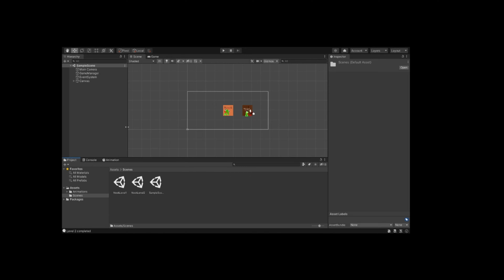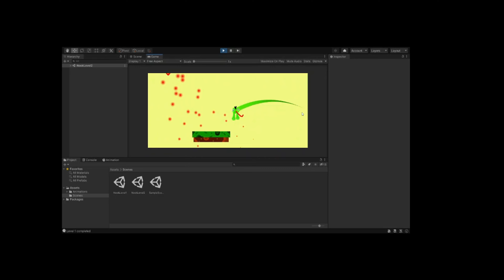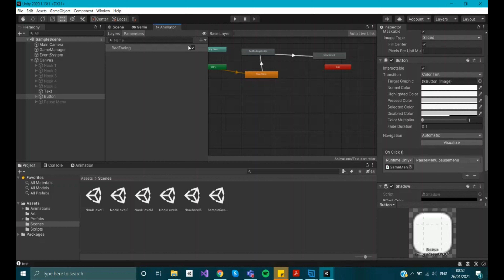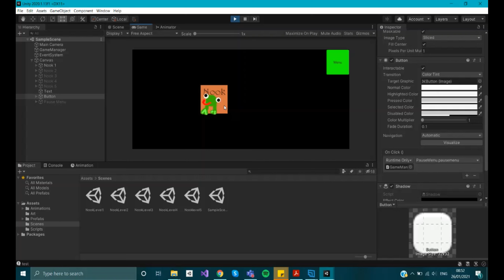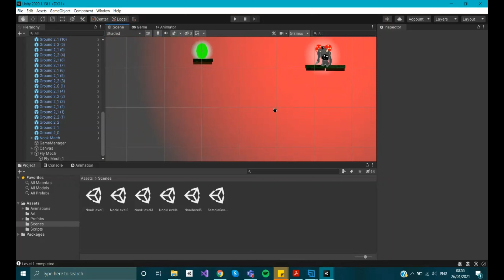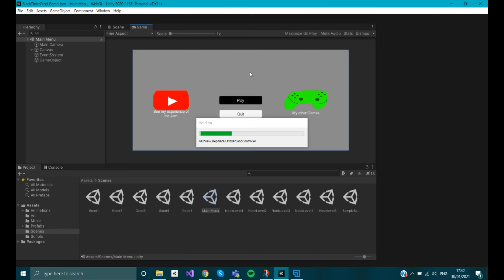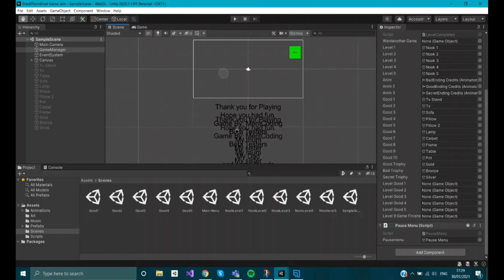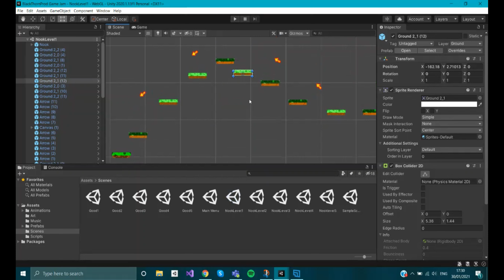Game Tester - BlackThornProd Game Jam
This week I joined the blackthornprod game jam.
Here is my experience.